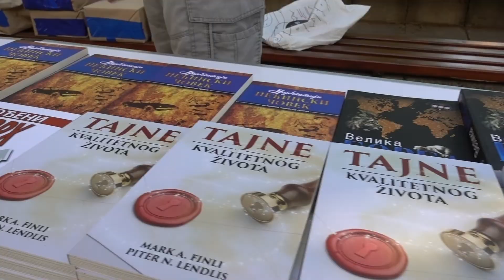Backa Palaka Worship in abundant Military base VLOG 96 Drone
Vlog 96: Backa Palanka Serbia
Hello, everybody, I hope you are doing good and welcome back to the vlog. At the moment I'm on holiday, and the plan was not to vlog but God gave me this beautiful story so I had to. Group of around 150 young people for the last 5 years have come together at the abandoned military to worship Jesus and spend some time together. In this episode, you will see a bit of Serbia beautiful worship, baptism and much more.